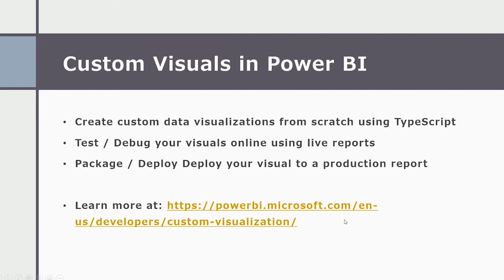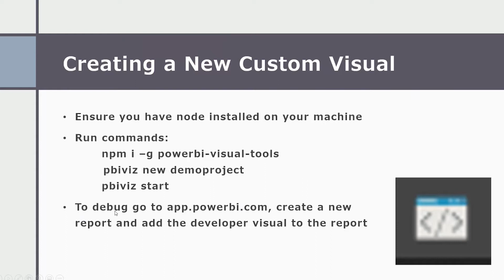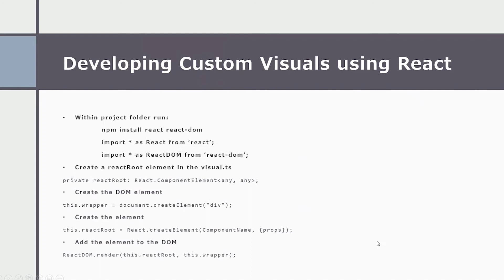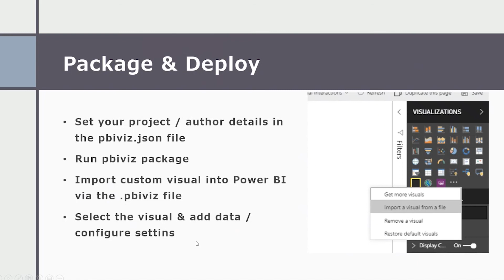Developing Power BI Custom Visuals with React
Learn how to create a custom visual in Power BI with React.